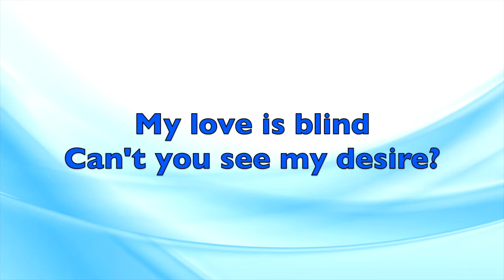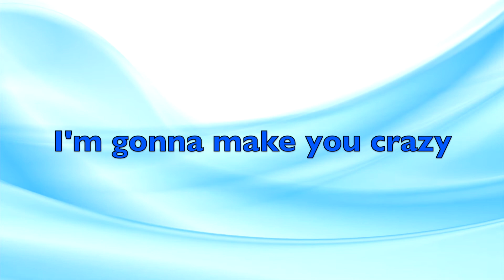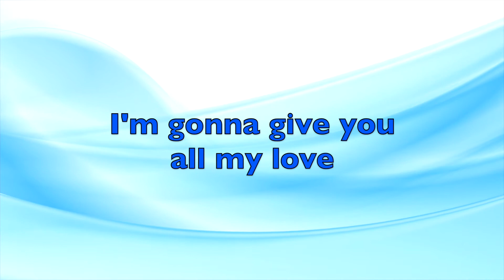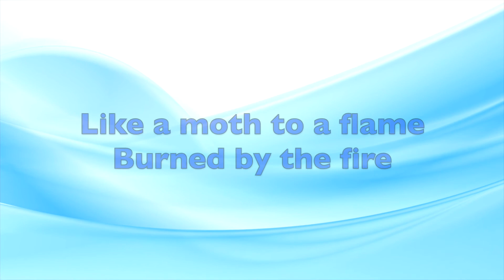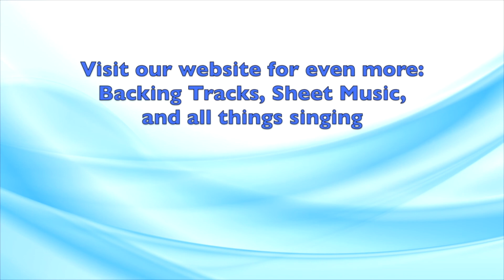That's The Way Love Goes - Janet Jackson Instrumental Karaoke with Lyrics